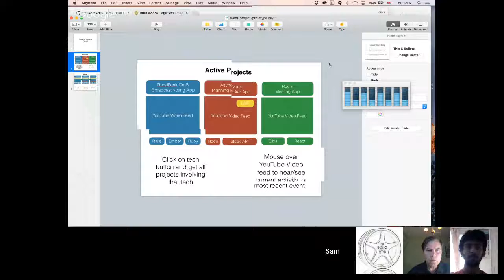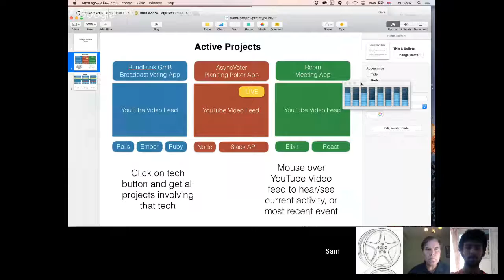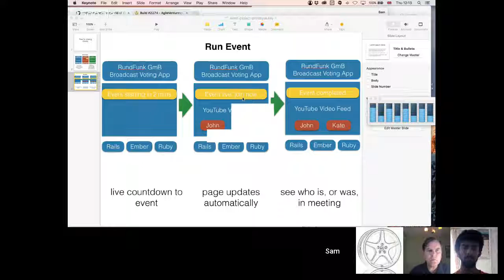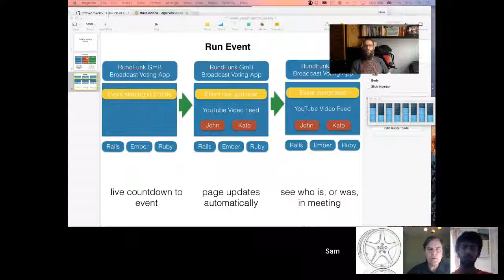"Martin Fowler" Scrum and Pair Hookup